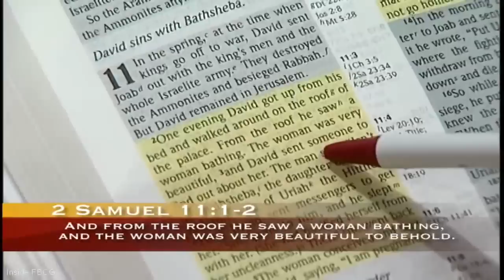"The Danger of Bitterness" (Forgiveness Series Pt.3) Pastor John K. Jenkins Sr.